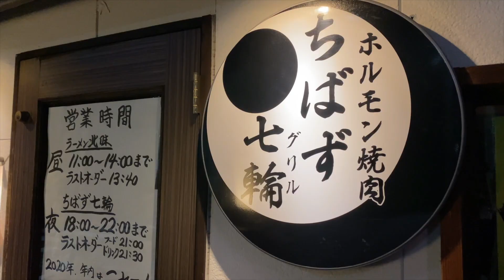【夏オシャレ速報！】パンディエスタさん！今昔さん！夏の新アイテムチェック！【超絶ｶﾜｲｲ】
マスターＣです！今回も「仙台の和柄ｶﾜｲｲの聖地」Reasonさんにお邪魔して、遠藤社長に夏の新アイテムをご紹介して頂きました！！！

もぉーーーーーーー！！！！ヤバい！(笑)カワイイアイテムがギャンギャン届いてました！もぉー全部欲しくなってしまいますね！撮影秘話としては、動画で着てた「ガチ和柄のシャツ(千葉、輩化する！)」を本当に買うか？撮影終わってから、マジで悩みました(笑)この夏の動画で……衣装として着てるかも？(笑)皆さん！Reasonさんに是非行って見てください！！！

リーズンさんホームページはこちら！

制作は・・・焼肉野郎Aチーム　でした。

【メンチカツが好き過ぎる！】仙台のメンチカツを全部食べ回ってみたい！【マルキ精肉店さん】

【ラーメン名店！】中華そば東京屋さんへ、癒しを求めて【拉麺食い歩きたいんじゃ！】